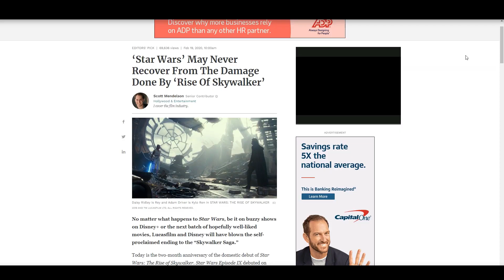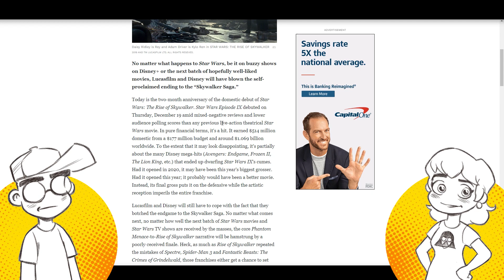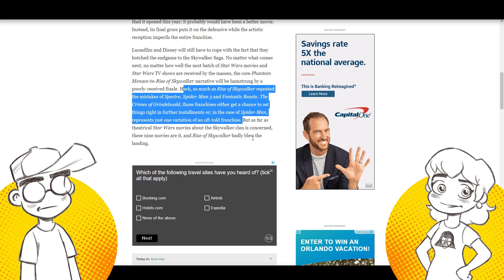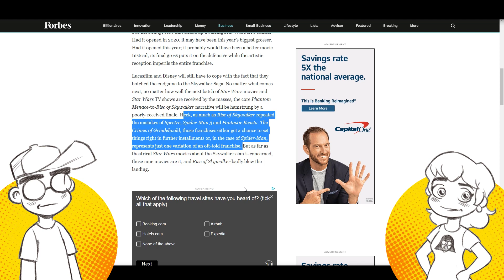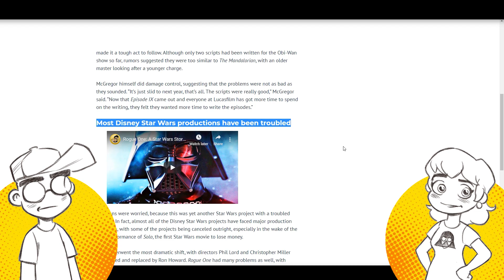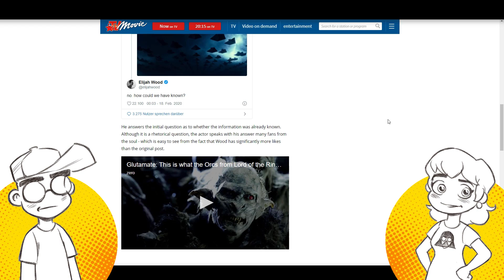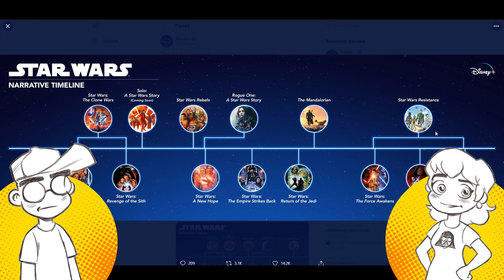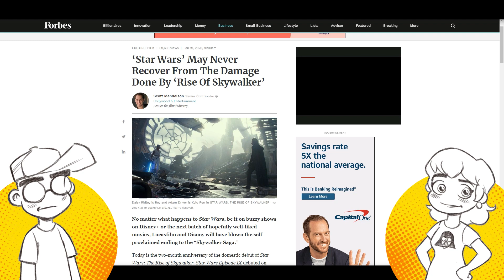The Rise of Skywalker: Disney Star Wars is FUBAR, Says Forbes.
Could the damage to Disney's handling of the Star Wars franchise be irreparable? Forbes points to The Rise of Skywalker dropping the ball for the entire franchise, while most fans would point to The Last Jedi. Can't we ALL just agree that Disney had NO plan going into the sequel trilogy?

Links -